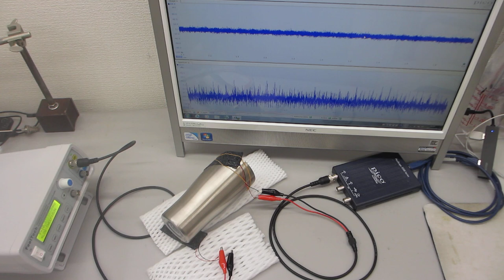超音波（音圧測定解析・発振制御）システムを利用したオリジナル実験（超音波システム研究所）